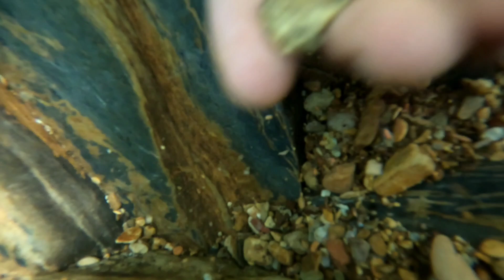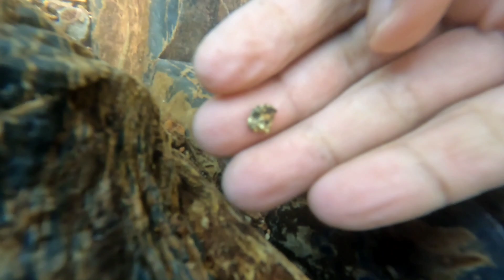old/ancient traditional mining techniques for searching for gold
terima kasih kepada sahabatku yang telah singgah di channel Tanjat24, semoga terhibur dan semoga sehat selalu, aamiin🤲